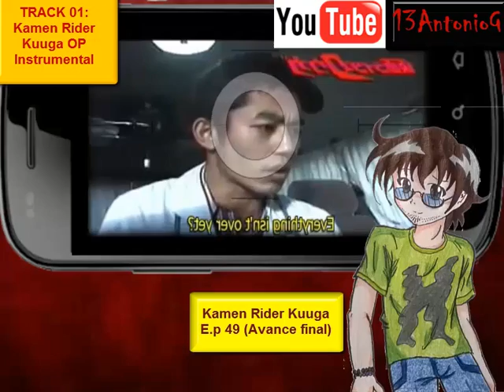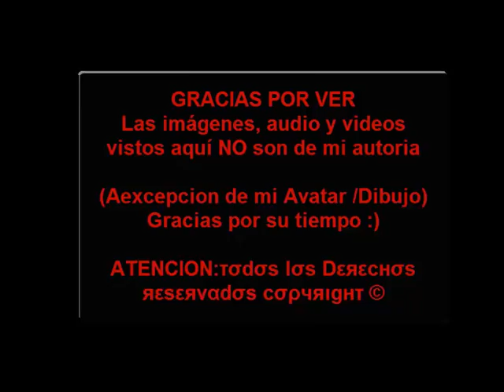Kamen Rider Kuuga Episode 50 - Review en Español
¡Chiquillos! ... Esta semana quisiera compartirles un review del (para algunos) episodio cancelado o sin subtitular, episodio perdido de Kuuga...
Este tema pensaba hablarlo en mi pasada RESEÑA de Kuuga, pero por motivos de tiempo y duracion decidi dividirlo (el audio ya estaba hecho... sigo de vacacioes) asi que espero lo disfruten y sea de su agrado... :)
Si notan que estorbo mucho en la pantalla del celular delvideo, es para evitar copyright, luego éstos te buscan pretexto pa´cancelarte algo x,D

ATENCION:τσdσs lσs Dεяεcнσs яεsεяvαdσs cσρчяιgнτ ©